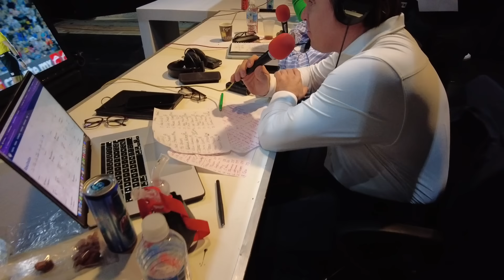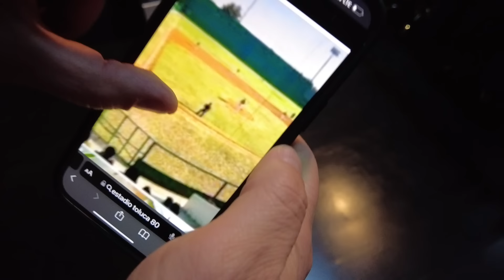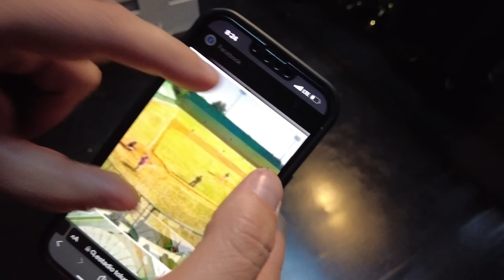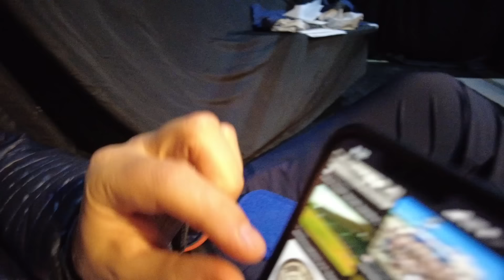DR.GARCÍA se encuentra a Gio Dos Santos y MARTINOLI revela lo que vivió con el VASCO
DR.GARCÍA se encuentra a Gio Dos Santos y MARTINOLI revela lo que vivió con el VASCO en la Copa del Rey.